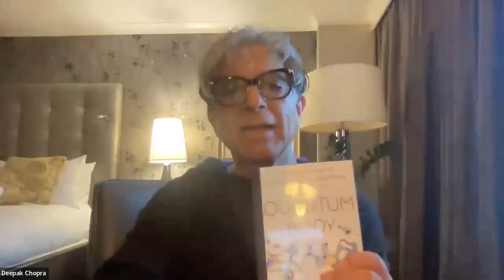The Real Fountain of Youth is Shifting Your Identify to the Quantum Body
How we can slow down the aging process by shifting our identity from that which is time-bound to that which is timeless. This can be done by cultivating a sense of loving awareness.

Become a Peace Ambassador and support the Chopra Foundation for a more peaceful, just, sustainable, healthier and joyful world.